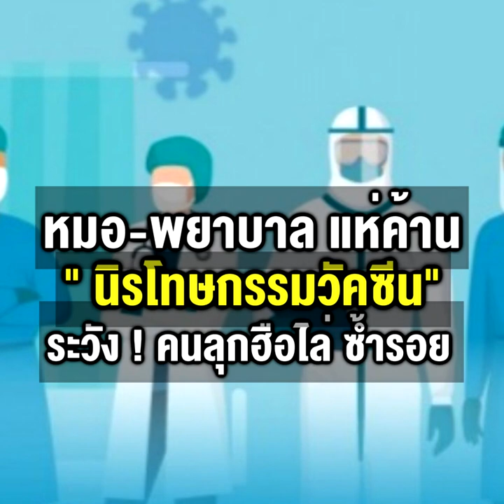หมอ-พยาบาล แห่ค้าน “ นิรโทษกรรมวัคซีน” ระวัง ! คนลุกฮือไล่ ซ้ำรอย “นิรโทษกรรมสุดซอย”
13/08/2021 หมอ-พยาบาล แห่ค้าน “ นิรโทษกรรมวัคซีน” ระวัง ! คนลุกฮือไล่ ซ้ำรอย “นิรโทษกรรมสุดซอย”

“หมอธีระวัฒน์” ชี้ไม่จำเป็นต้องออก พ.ร.ก.นิรโทษกรรม เอาเวลาไปช่วยชีวิตผู้ป่วยดีกว่านั่งประชุมออก กม. ด้าน “พ.ท.พญ.กมลพรรณ” ระบุ รัฐบาลควรนิรโทษกรรมด้วยการแก้ไขข้อผิดพลาด ขณะที่ “ผศ.วันวิชิต” เชื่อหากดึงดันออก กม. จะเจอสึนามิลูกใหญ่ เหตุคนไม่ยอมให้ญาติพี่น้องตายฟรี “รศ.ดร.เจษฎ์” เตือน ระวังประชาชนลุกฮือต้าน ซ้ำรอย “นิรโทษกรรมสุดซอย” สมัยยิ่งลักษณ์ ข้อมูลชี้ชัด “นายกฯ” กุมอำนาจบริหารวัคซีนเบ็ดเสร็จ ฟันธง “บิ๊กตู่” เละแน่!